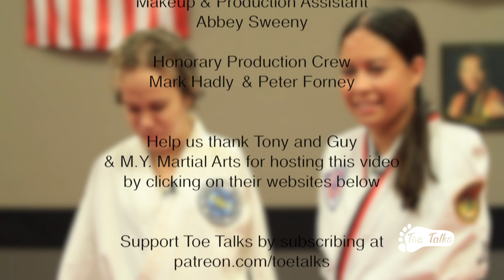Dating with a disability and Taekwondo Without Arms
We have to be creative to take care of our hair without arms. How do you think we wash and style our hair? Let us know if you have any ideas down in the comments. We also take some time to talk about our husbands and we wrap it all up with a Taekwondo class.

Special thanks to Toni and Guy and M.Y. Martial Arts for hosting this video.